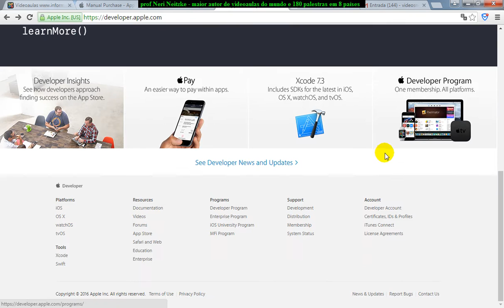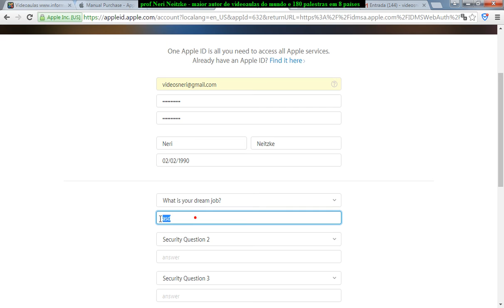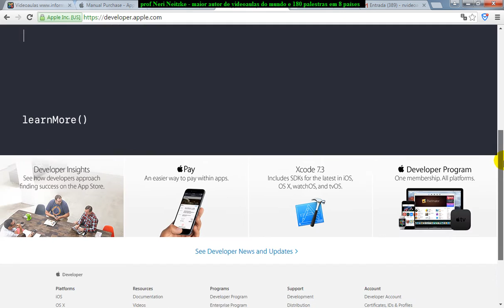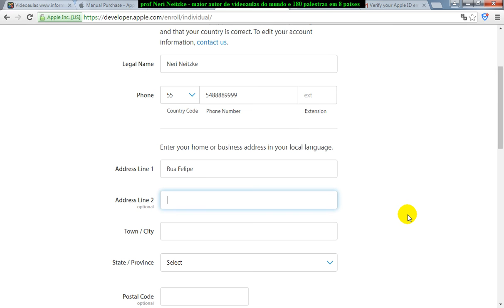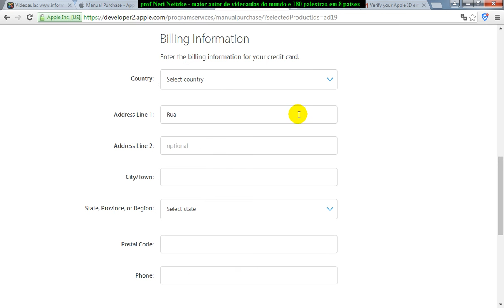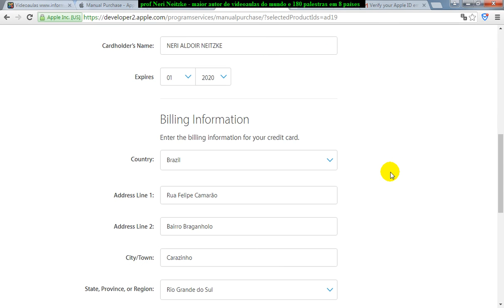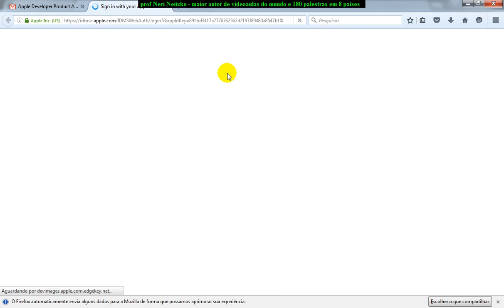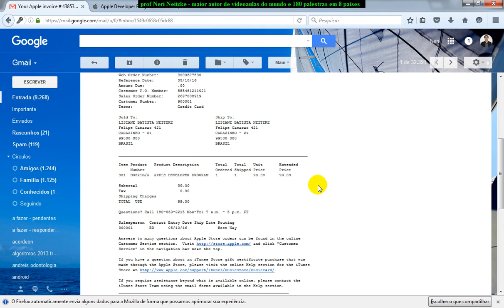aula 6701 iOS Android com Delphi Criando conta Desenvolvedor na Apple Store